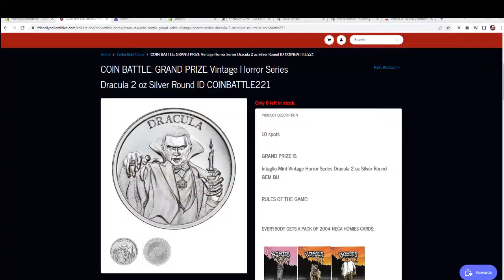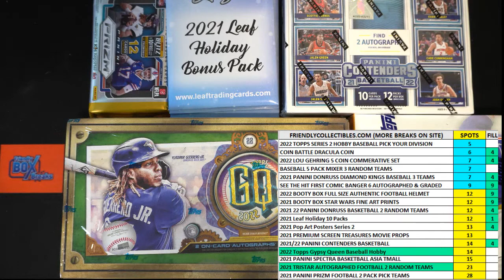Vintage Horror Series Dracula 2 oz Silver Round FILL A ID COINBATTLE221